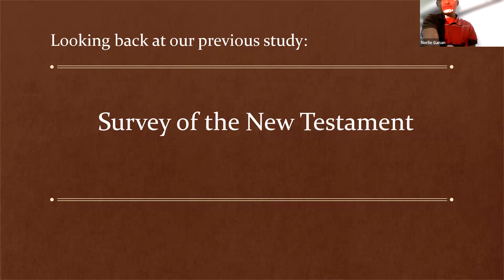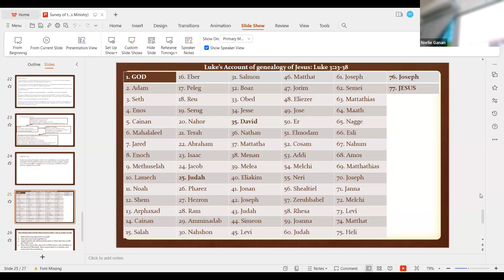Jul. 7, 2024 - Pasay Church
Bro. Nahum Tibayan Bible Study